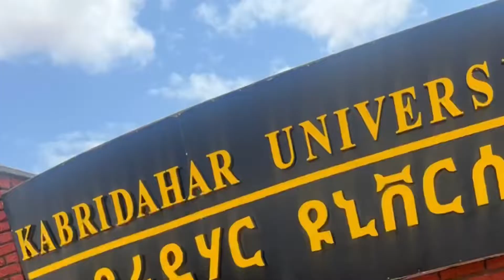Qabridaher iyo maqaxidii 100ka… // 3 days in kabridaher